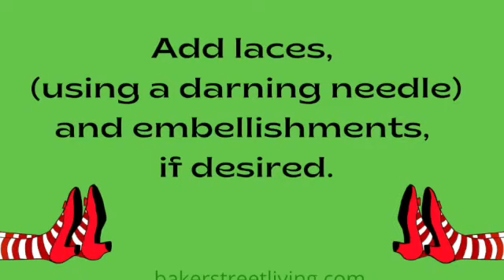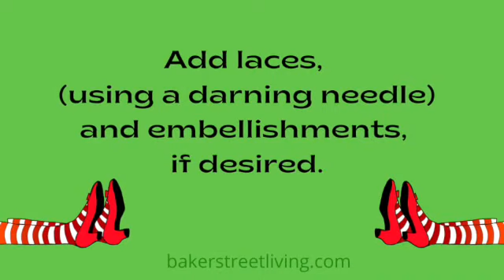How to make Pointed Witch shoes SD 480p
Easy to make Point Witch Shoes using cardboard tubes and our Witch Shoe Pattern.